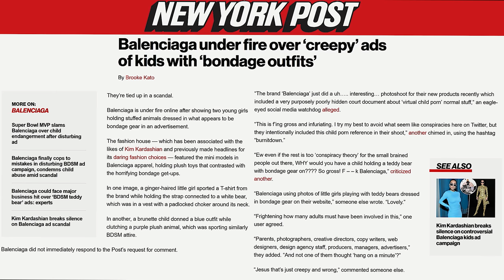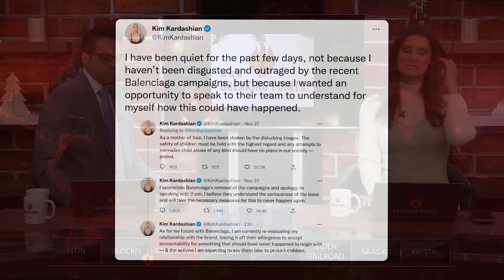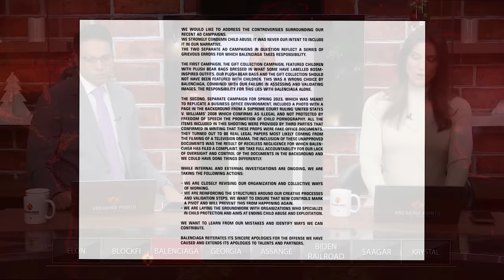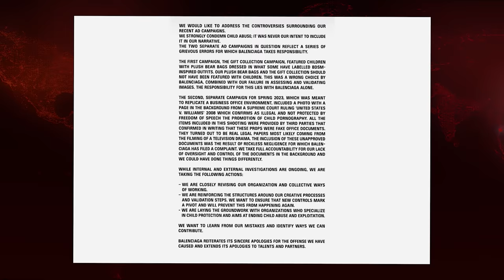EXPLAINED: Balenciaga's Child Explotation Photo Shoot | Breaking Points with Krystal and Saagar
Krystal and Saagar discuss the controversy revolving around Balenciaga's exploitative photo shoot.

Breaking Points is doing live shows in NYC and Boston!

CODE: BREAKINGPOINTS for both venues!